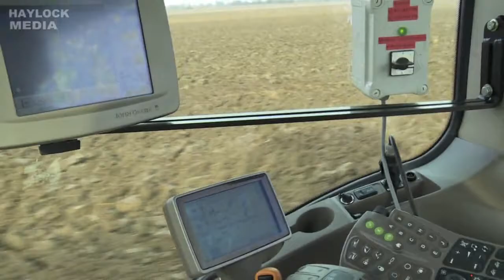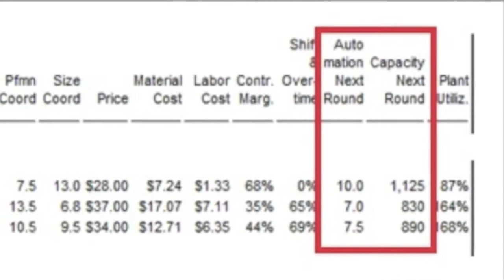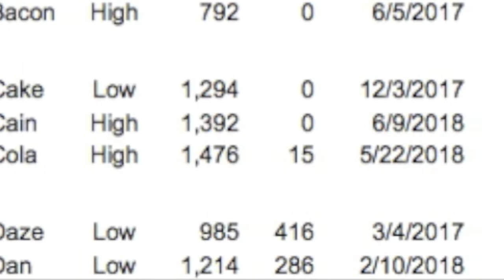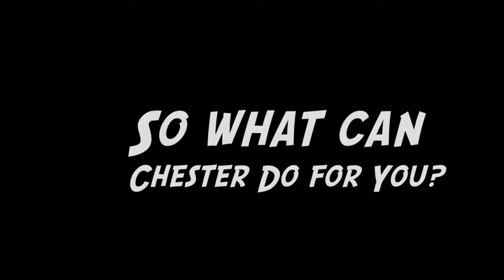Chester Documentary for Investors